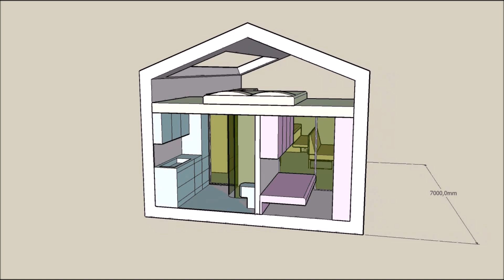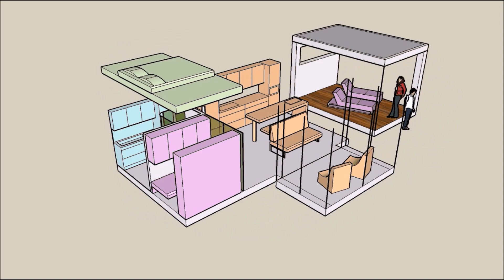mmhouse by abiconnection.nl